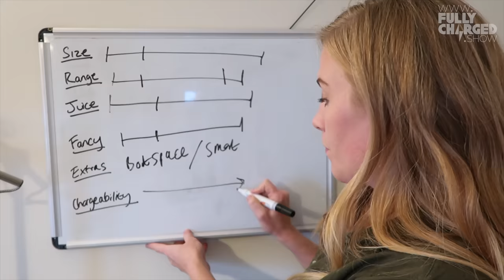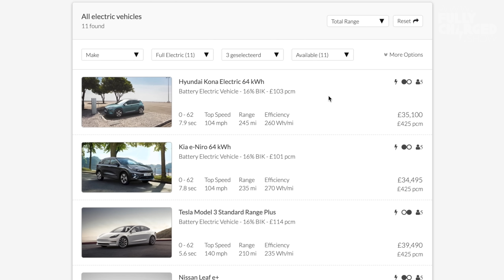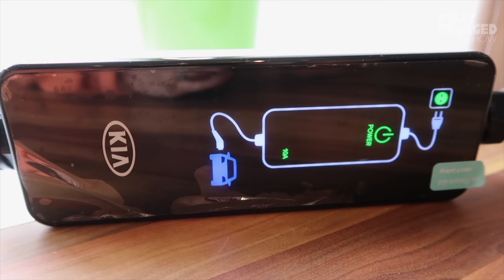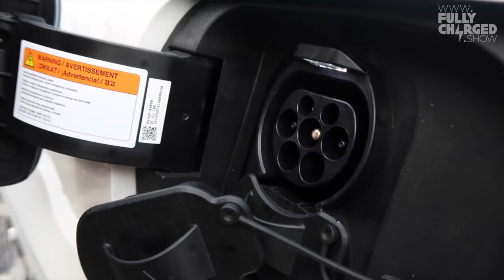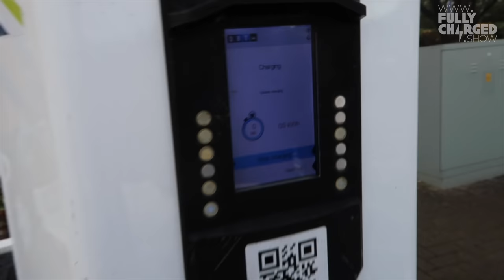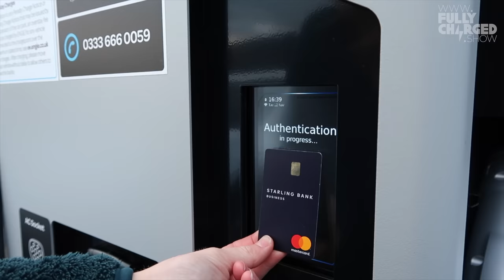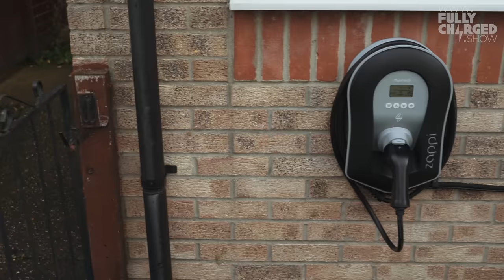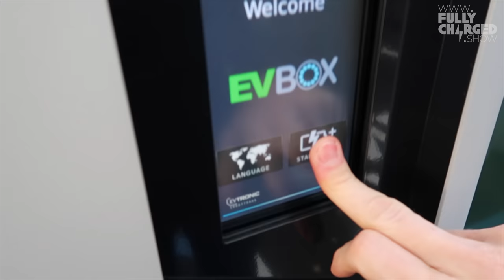Maddie Goes Electric, Episode 6: Living with an electric car (Round-up with Robert) | Fully Charged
In this final episode of Fully Charged Show's 6 part series “Maddie Goes Electric” - a beginner's guide to electric cars, Maddie Moate chats to Robert Llewellyn to share her experiences of getting and living with her first electric car.

Robert (a long-time electric vehicle driver) wants to know:
How easy was it to rapid charge the Kia e-Niro on a long journey?
Why did Maddie choose to call her new electric car Robert?!
What was Maddie’s biggest gripe with driving an EV?
Would Maddie ever go back to driving a petrol/gas vehicle?
What advice would Maddie give other people looking to get their first electric car?

Many of our viewers already ‘drive electric’, power their homes with clean energy etc. and many are looking to 'go electric'.

But if like our presenter Maddie Moate (science communicator & BAFTA-winning presenter) you’re interested in electric cars, but don't know where to start, this is the series for you!

And if you already know everything there is to know about electric vehicles, then please share this beginner’s guide to electric cars with your friends and family.

And if you’d like to hear more from the experts, and lots more, have a look at our events page to see if we’re hosting a ‘Fully Charged Live’ event near you…

Presented by Maddie Moate @maddiemoate and Robert Llewellyn @bobbyllew
Shot by Maddie Moate, Greg Foot, Andres Davies, George Collings, James Mackay & Stuart Lanceley.
Edited by Stuart Lanceley